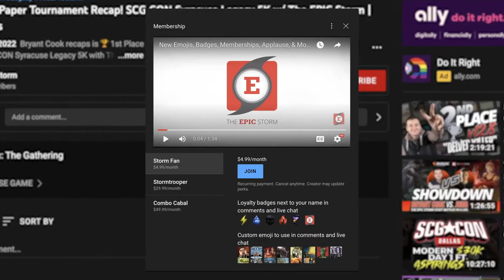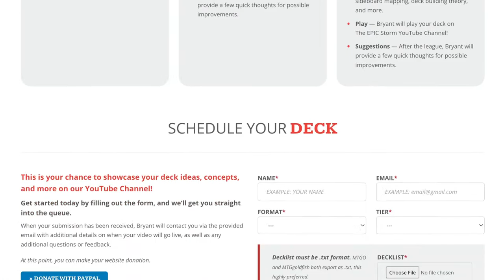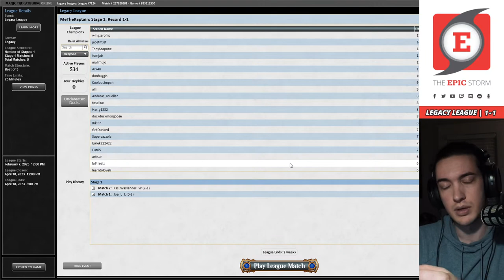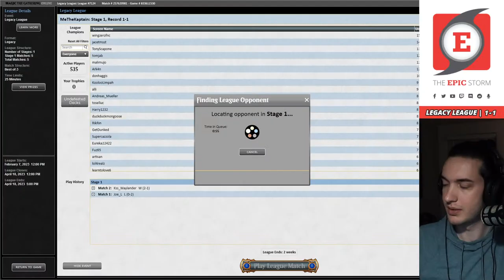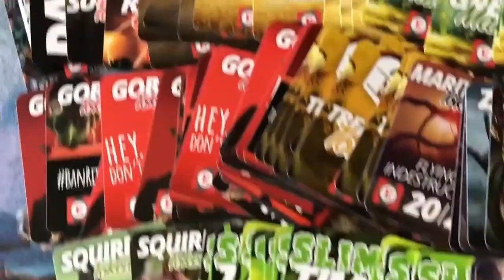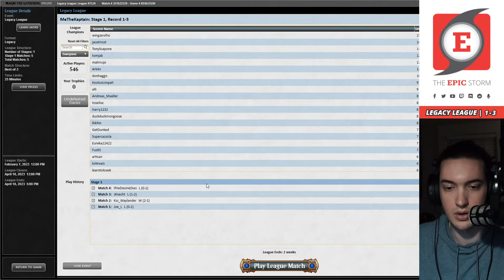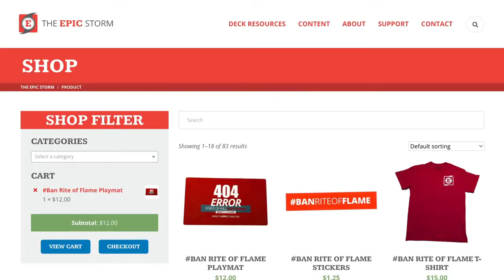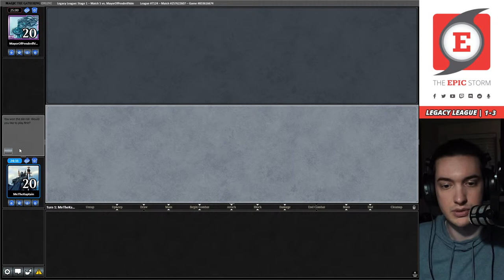Bonus Round Ruby Storm! 🔴 Mono-Red Legacy Combo Deck 🔴 — Live Stream | Magic: The Gathering MTG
Jordan Karim plays Bonus Round Ruby Storm in a Legacy League on Magic: The Gathering Online! These matches were played on: 03/30/23

Ruby Storm is a mono-Red Legacy Format Storm Combo deck that aims to win the game using the Storm mechanic. The cards with this ability are usually: Grapeshot, Empty the Warrens, and sometimes Tendrils of Agony.

How we create enough spells is the interesting part! Ruby Storm is unique because of it's mono-colored build. Ruby Medallion and Birgi, God of Storytelling allow for mana reduction on combo turns. A key card is Bonus Round, copying everything from Rite of Flame to Burning Wish! Past in Flames, Jeska's Will, and Galvanic Relay are powerful engines in the deck. This stream will be testing out Inspired Tinkering from Commander Legends: Battle for Baldur's Gate.

Ruby Storm can usually be defined by the traditional core of Ruby Medallion, Seething Song, and Burning Wish.

⚡ Deck Tech — 00:00

// Matches //
Round 1 vs. Joe_L with Dimir Reanimator — 00:17:38
Round 2 vs. Kss_Waylander with Sultai Control — 00:40:42
Round 3 vs. JKnecht with Jeskai Control — 01:07:21
Round 4 vs. IfHeDiesHeDies with 4C Loam Control — 01:46:46
Round 5 vs. MayorOfPendrellVale with Lands (Lost Internet) — 02:12:02